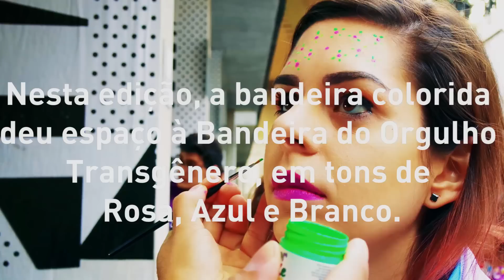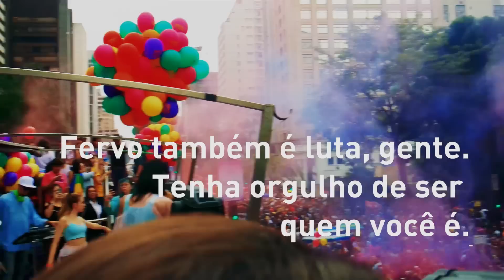EM CIMA DO TRIO! PARADA LGBT 2016 COM PABLLO VITTAR E JALOO - INDIRETAS DO BEM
Nesse ano nós invadimos o trio elétrico da Skol na Parada! Dançamos muito ao ladinho de Pabllo Vittar, Jaloo, April Carrion e amigos com muito amor e respeito, vem com a gente!

Acompanha a gente por aí!